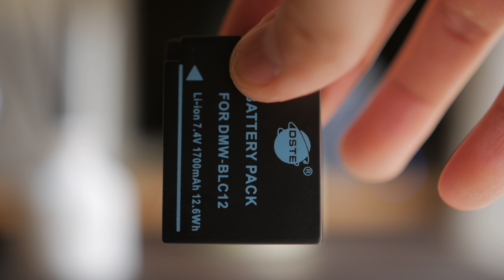Lumix G80/85 w/ Sigma 18-35mm F1.8 & Viltrox EF-M2 AF @ F1.2 & Noise Test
Settings:
4K 24fps f1.2 1/50 200ISO 35mm
AFC, One Area AF Mode, AF Sensitivity +2

The noise is coming from the lens itself. Pretty annoying to be honest.